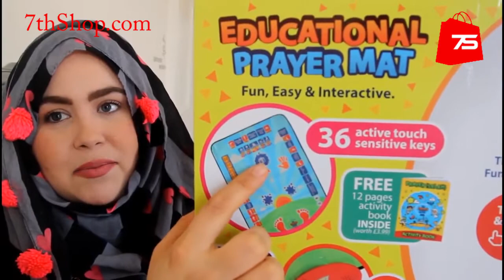Interactive Educational Prayer Mat Detailed Review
An Excellent Educational Product, the best way to teach children how to offer Salah. Interactive, practical and very easy to use.
بچوں کو نماز سکھانے کا آسان اور بہترین طریقہ